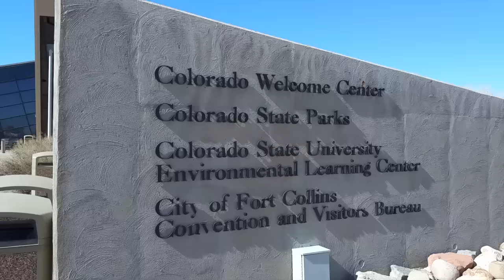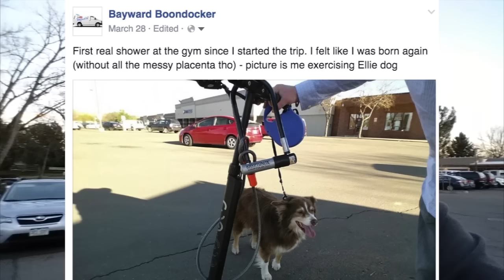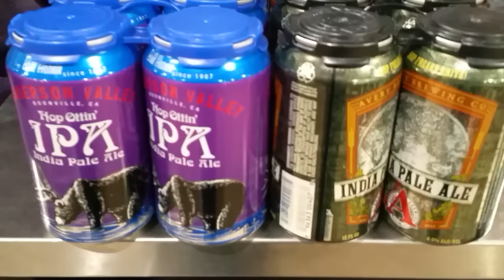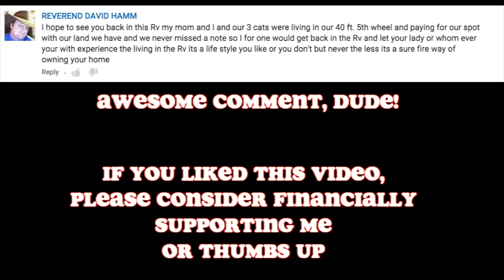Van trip 10 - Colorado! - Arriving, showering, poo bucket spilled; batteries dead!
Arriving in Colorado.  Checking out the visitors center.  Finally taking a shower in Boulder Colorado. Getting a couple beers with dinner.  Batteries are dead and I just spilled my poo bucket while driving!  arg!!

If you liked this video, please consider buying one or two of everything in my store.